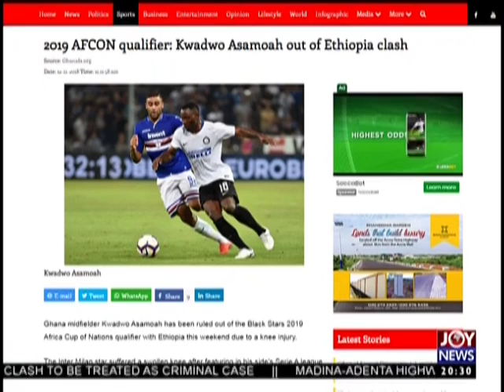Joy Sports Prime (12-11-18)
Sports news in Ghana